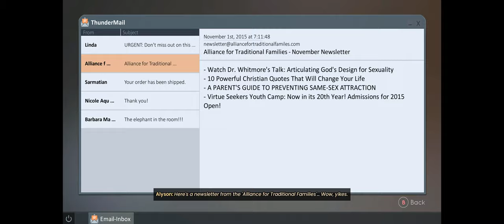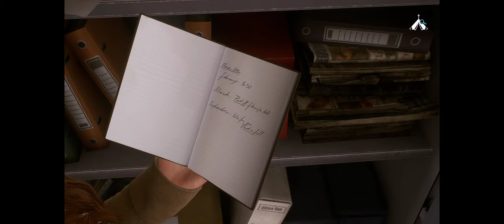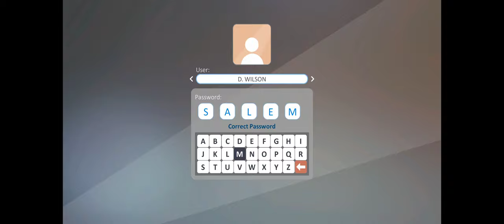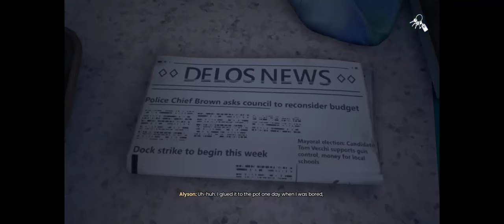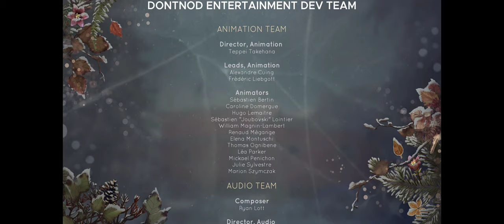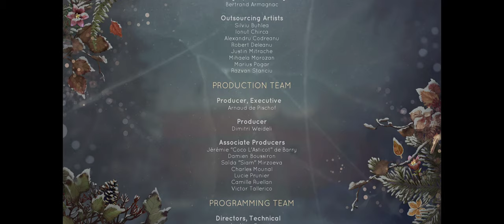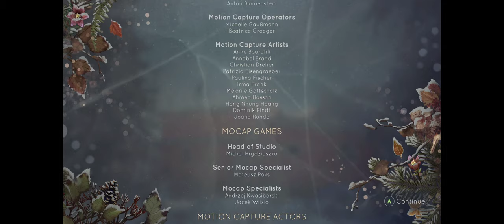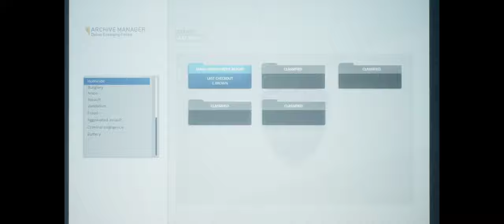Tell Me Why [Chapter 1][Part 4]-All Achievements/Collectibles Walkthrough [PC@2752X1152 Ultrawide]